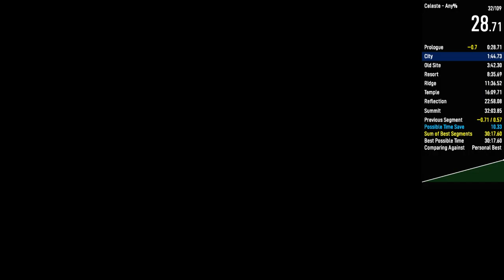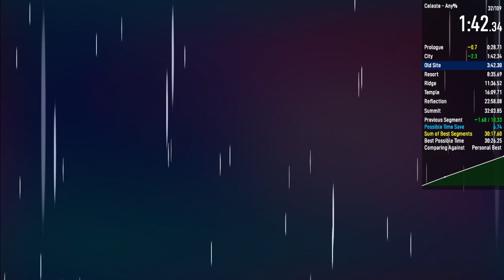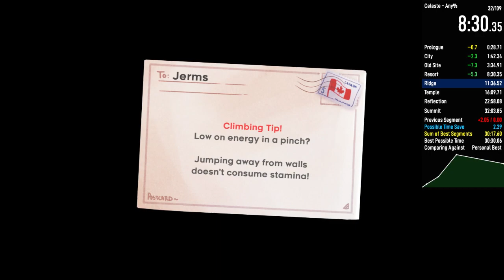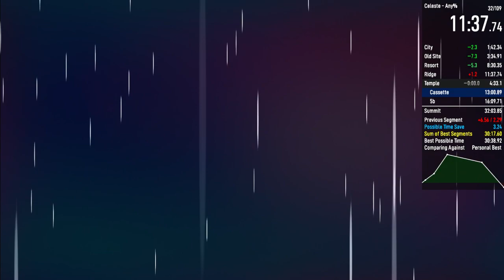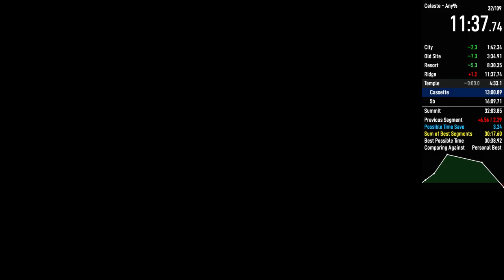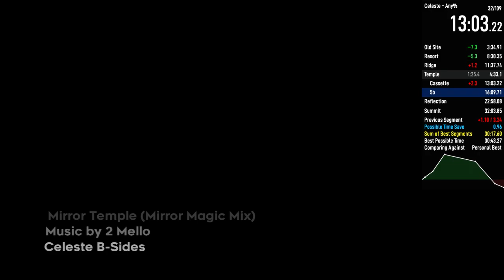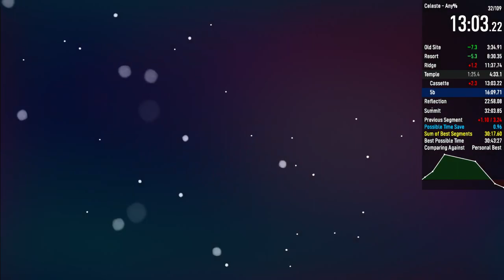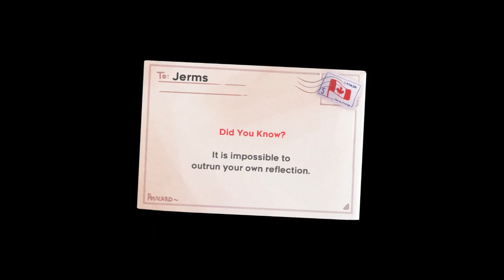Celeste | Any% 31:55.866